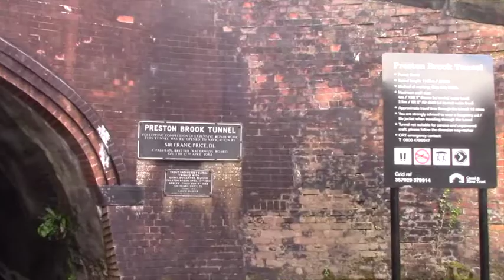Titanic 2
Family Holiday on the Manchester Ship Canal 2016. The boat sank.